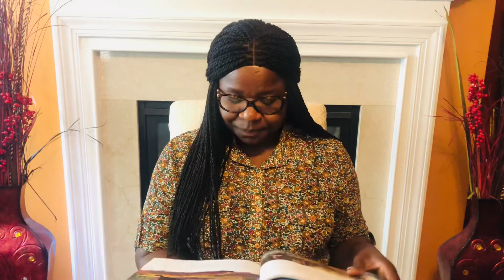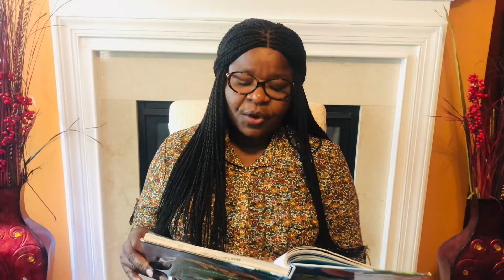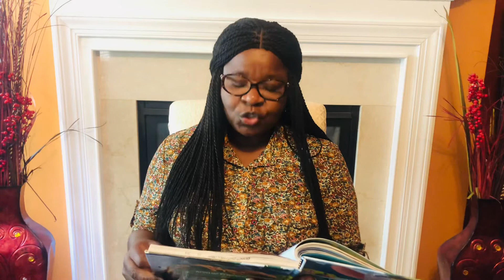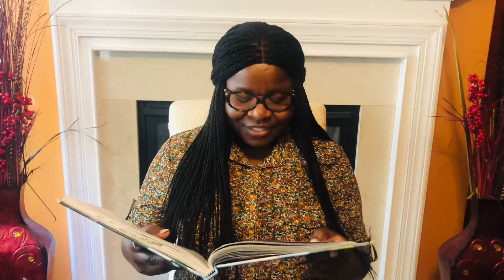READ ALOUD - DISNEY PIXAR COCO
DISNEY PIXAR COCO - THE STORY OF DANTE - Disney Animals Storybook Collection